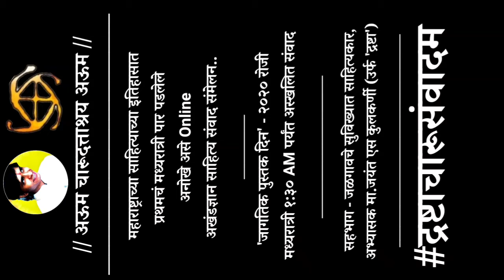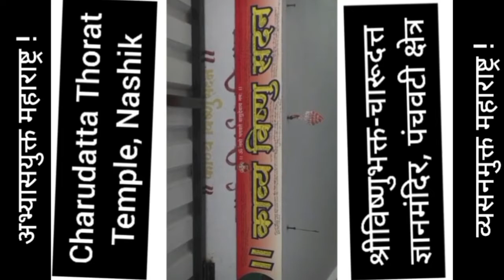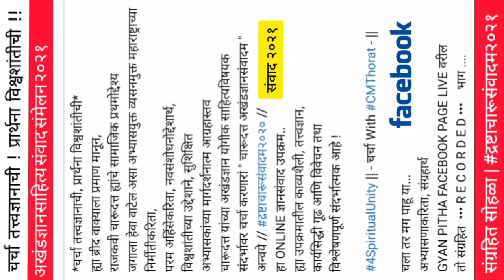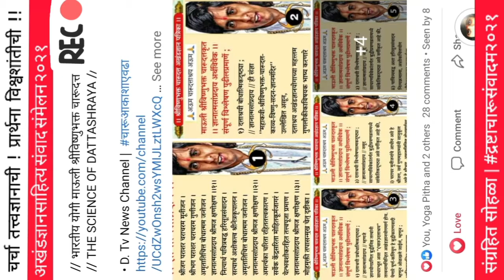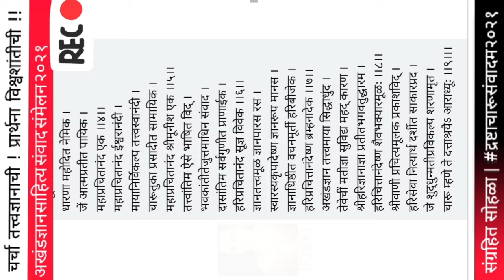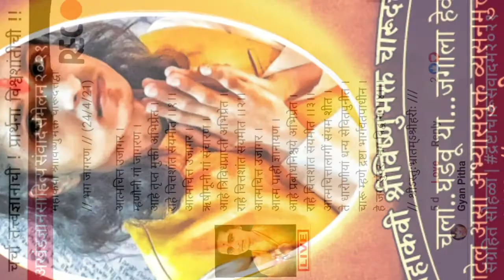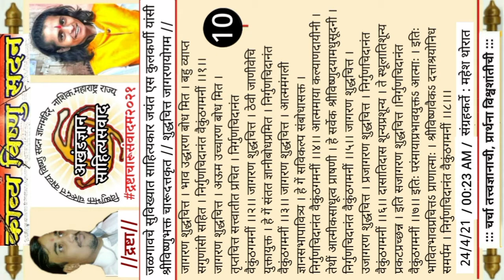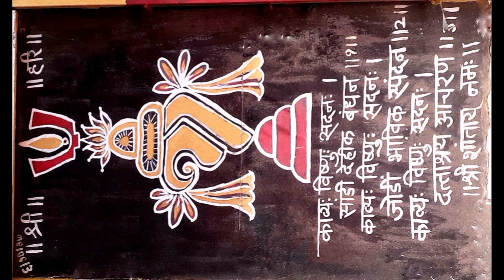ᴴᴰ नववे अखंडज्ञान साहित्य संवाद संमेलन - जयंत एस कुलकर्णी : Jayant S Kulkarni : Charudatta CMThorat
अखंडज्ञान साहित्य संवाद संमेलन (नववे)
Akhand Gyan Sahitya Samvad Sammelana
(Ninth)

• टिप : सदर व्हिडिओ 720p Quality मध्ये
Rotate करून पहावा.
Watch This Video in 720p Quality in Active Rotate Mod for Best electronic experience.

सुरू होता..सुरू आहे..आणि कायम सुरू राहणार !
असा क्र.नववा Online @DattashrayaTv संवाद सोहळा..
*चर्चा तत्त्वज्ञानाची, प्रार्थना विश्वशांतीची* ह्या ब्रीद वाक्याला प्रमाण मानून, अखंडज्ञान योगीक साहित्यविषयक चर्चा करणारा " चारूदत्त अखंडज्ञानसंवादम " हा Online ज्ञानसंवाद उपक्रम..
नेहमी प्रमाणे आजसुद्धा अखंडपणे विद्वत्तापूर्ण, परिक्षणार्थ वृत्तीशैलीने ह्या उपक्रमात सहभागी आहेत,
जळगावचे विख्यात साहित्यकार, लेखक, अभ्यासक
मा.जयंतसर एस कूलकर्णी (उर्फ द्रष्टा) ...
चला तर मग पाहूया..(Recorded Copy ©)
*चारूदत्त अभंगगाथा आणि जयंतसरांचे त्यावर उत्स्फूर्त स्तुतीपूर्ण असे संवादभाष्य : Online e-Event *
• Recorded From Gyan Pitha Messenger Official
• Chat Recorded Date : Thu, 29 Apr 2021
Online Supported By Shri Mahesh Thorat
• Dattashraya Tv Channel / Youtube Online
जळगावचे सुविख्यात लेखक, आध्यात्मिक अभ्यासक,
शैलीकार, विषयांचे जाणकार 'द्रष्टा' कवी
आमचे ज्ञानबंधू मा.श्री.जयंत एस कुलकर्णी यांनी
आज दिनांक २३ एप्रिल, २०२१ रोजी,
(जागतिक पुस्तक दिनाचे शुभ मुहूर्तावर)
अगदी संध्याकाळच्या दरम्यान
महाकवी-श्रीविष्णुभक्त-चारूदत्तविरचित (20 Apr 21)
|| 'ज्ञानात्मसांप्रदाय अर्थविवेक' || भाष्यसंदर्भावर
आपले स्तुतीपूर्ण निरिक्षणपर भाष्य अभिव्यक्त केले.

त्वरित अशा निरिक्षणपर सूज्ञ भाष्याच्या उत्तरार्थ
'श्रीविष्णुभक्त चारूदत्त' ह्यांच्या हातांची स्वरचित नवनीत रचनांची अस्खलित Typing ही थेट मध्यरात्रभर
म्हणजे 1:30 AM पर्यंत पार पडली...
द्रष्टाचारूसंवाद२०२१ (Gyan Pitha Comment Box)
अखंडज्ञानसाहित्यसंवादसंमेलन२०२१ दरम्यान साहित्यकार द्रष्टा उर्फ Jayant S Kulkarni (Sir) ह्यांची निरिक्षणात्मक स्तुतीपूर्ण भाष्ये.. व त्यावरं श्रीविष्णुभक्त-चारूदत्त प्रबोधनपर निरूपणदृष्ट्या विवेचन.. (संग्रहित : D.TV NEWS Youtube)

म्हणजे, Online साहित्यसंवाद संमेलनाच्या इतिहासातील प्रथमचं मध्यरात्री पार पडलेलां असा चर्चात्मक कार्यक्रम,
अखंडज्ञानसाहित्य संवाद संमेलन (नववे) !
*चर्चा तत्त्वज्ञानाची, प्रार्थना विश्वशांतीची*
ह्या ब्रीद वाक्याला प्रमाण मानून,
राजकवी चारूदत्त ह्यांचे सामाजिक प्रथमोद्देश्य
जगाला हेवा वाटेल असा अभ्यासयुक्त व्यसनमुक्त महाराष्ट्राच्या निर्मीतीकरिता,
परम अहिंसेकरिता, नवसंशोधनोद्देशार्थ,
विश्वशांतीच्या उद्देशाने, सुशिक्षित
अभ्यासकांच्या मार्गदर्शनात्म आग्रहास्तव
चारूदत्त यांच्या अखंडज्ञान योगीक साहित्यविषयक
संदर्भावर चर्चा करणारां " चारूदत्त अखंडज्ञानसंवादम "
अन्वये // द्रष्टाचारूसंवादम२०२० //
हा ONLINE ज्ञानसंवाद उपक्रम..
ह्या उपक्रमातील काव्यशैली, तत्त्वज्ञान,
कार्यसिद्धी गूढ आणि विवेचन तथा
विश्लेषणपूर्ण संदर्भात्मक आहे !

चला तर मग पाहू या...
अभ्यासणाकरिता, संग्रहार्थ
GYAN PITHA FACEBOOK PAGE LIVE वरील
तो संग्रहित ••• R E C O R D E D ••• भाग .